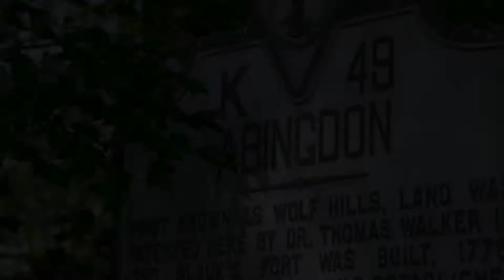Artist Joyce Samuel at Abingdon's Arts Depot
Painter and jewelry artist Joyce Samuel is an artist in residence at The Arts Depot in Abingdon, VA.